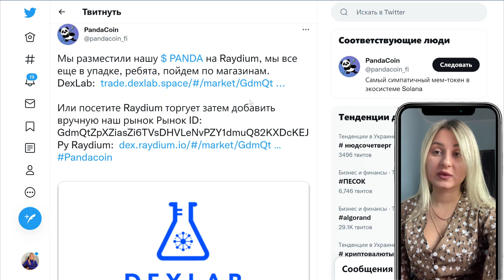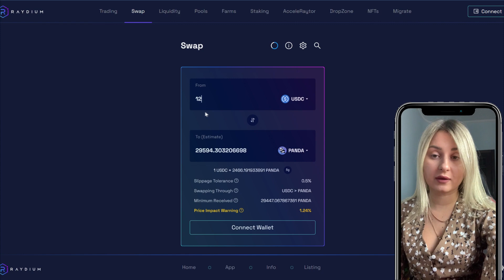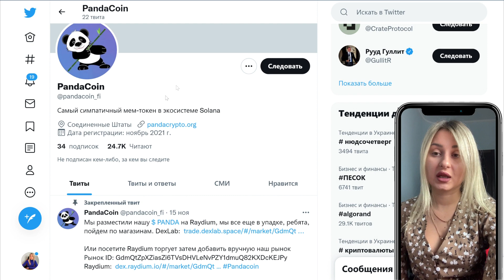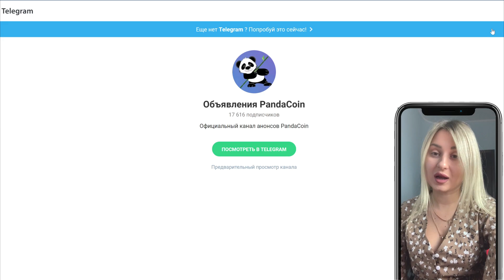Обзор на PandaCoin Самый симпатичный мем-токен в экосистеме Solana